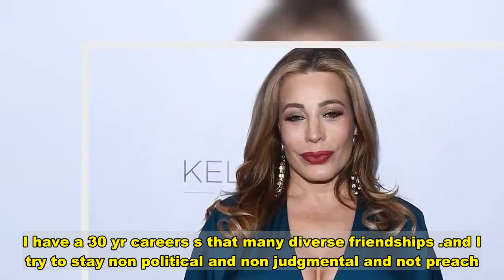Taylor Dayne defends herself amid backlash for performing at Mar-a-Lago on New Year's Eve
Many criticized the singer for performing at the event amid the coronavirus pandemic. The New York Times reported that many of the guests in attendance did not wear masks and that the party itself, which took place indoors, violated some of Florida’s restrictions. Dayne's performance at the president's party was understood as a tacit show of support.   In response to one critic, Dayne defended herself in a since-deleted tweet.  "I’m saddened by all this. I have a 30 yr careers s that many diverse friendships .and I try to stay non political and non judgmental and not preach . I sing from my heart purely and from Source. I wish for all to be who they need to be .. and find their way," the "Masked Singer" contestant wrote (via Just Jared).   Dayne wasn’t the only celebrity to face criticism from fans for performing at the Mar-a-Lago event. Rapper Vanilla Ice took heat after Donald Trump Jr. shared a video to Facebook showing the "Ice Ice Baby" singer performing at the New Year’s Eve gala.  "Ok this is amazing. Vanilla Ice is playing the Mar-a-Lago New Years Eve party. As a child of the 90s you can’t fathom how awesome that is," Trump Jr. captioned the video. "Beyond that I got the birthday shoutout so that’s pretty amazing."  Other performers reportedly included Teri Nunn, lead singer of the 1970s and 1980s new-wave band Berlin as well as Al Jardine and Brian Wilson of The Beach Boys.   According to The New York Times, tickets for the event reportedly cost $1,000.   As of Monday morning, the novel coronavirus has infected more than 85,172,095 people across 191 countries and territories, resulting in at least 1,844,153 deaths. In the U.S., all 50 states plus the District of Columbia have reported confirmed cases of COVID-19, tallying more than 20,639,217 illnesses and at least 351,580 deaths.